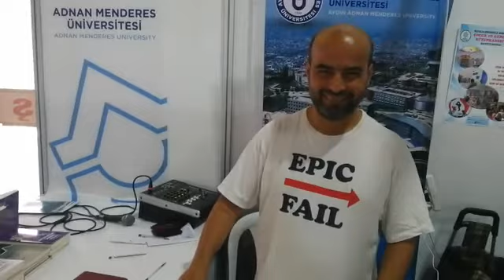Kitap Fuarı bugün sona eriyor